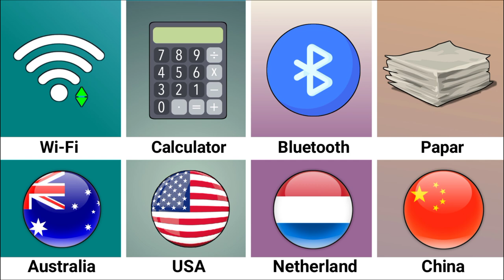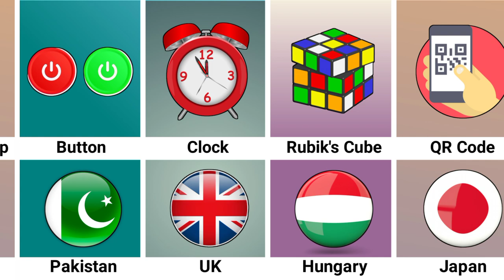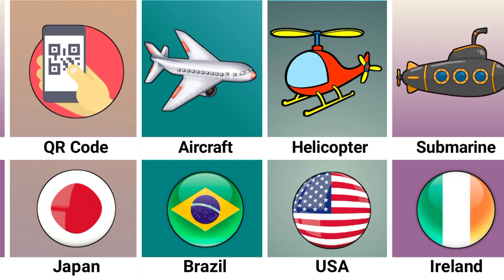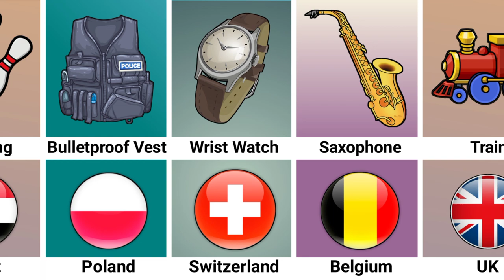Inventions From Different Countries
In this video, we made a list of inventions from different countries.

qrcode.